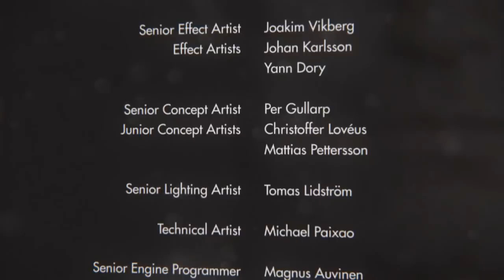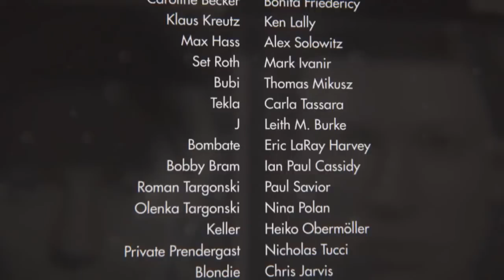I Believe - Melissa Hollick - Wolfenstein Ending Song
If u like, buy it !